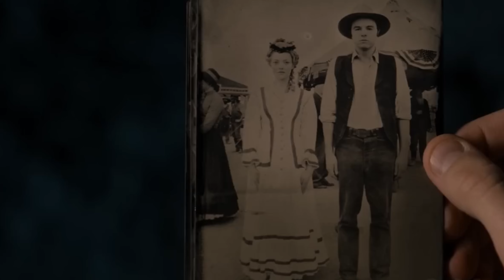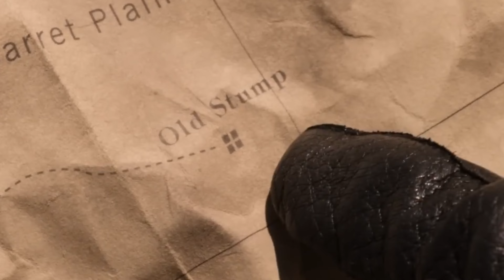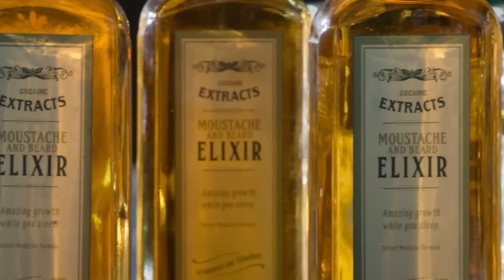a farmer gets in trouble when he falls in love with a new woman in town without knowing....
In This World People Die in The Most Random & Stupid Ways